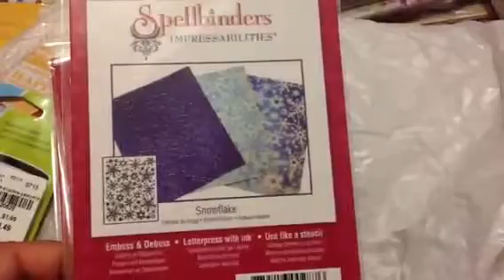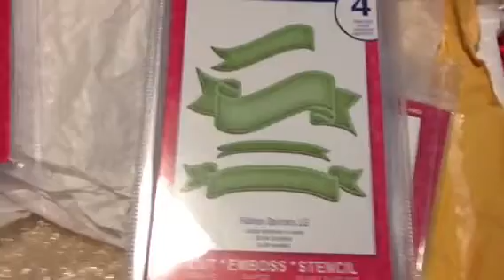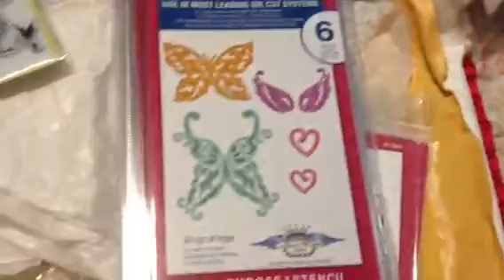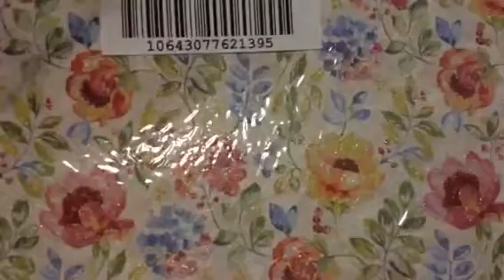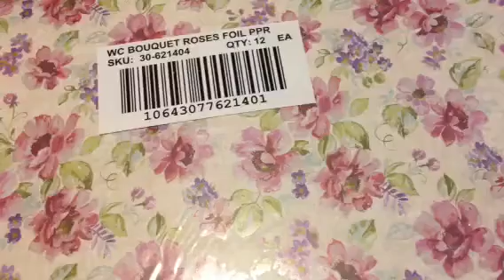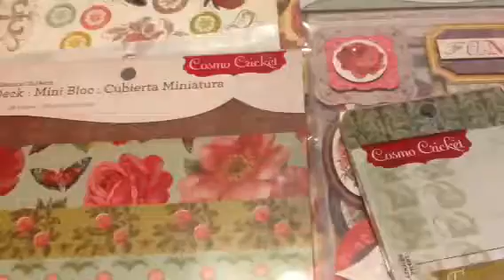7-30-2013: Big Haul / Part 2 of 5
This is a haul from Leasy46 here on YouTube and Tuesday Morning.  Please excuse me being silly.